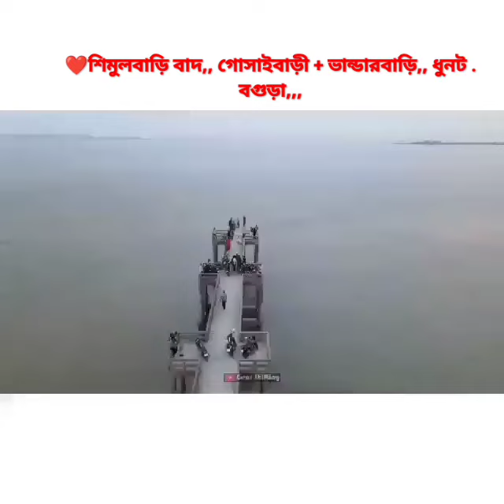❤️শিমুলবাড়ি বাদ,, গোসাইবাড়ী + ভান্ডারবাড়ি,, ধুনট . বগুড়া,,,